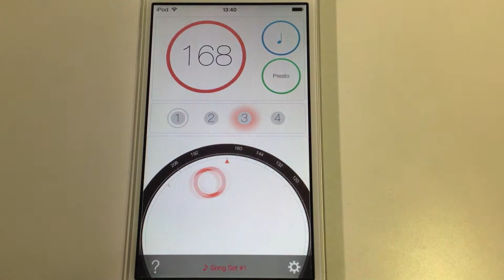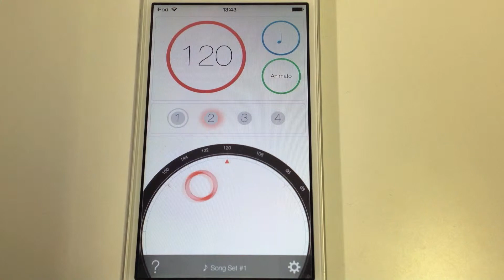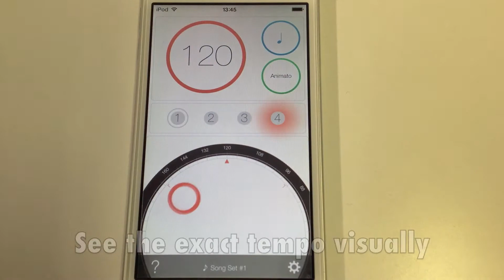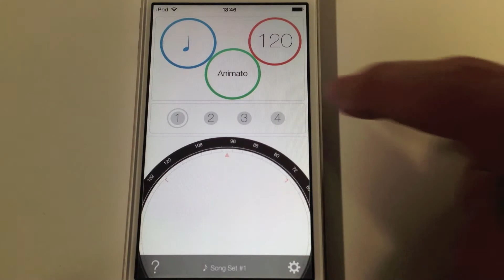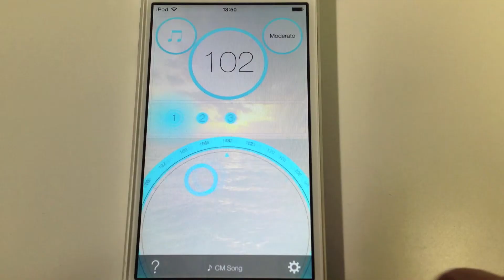iPhone App - KAWAI Metronome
The Kawai Metronome is a new iOS metronome app developed by Kawai that is easy to use, yet surprisingly powerful.  It features an elegant single-screen interface, intuitive touch control, outstanding visibility, and a broad range of adjustable settings.  This video outlines some of the main features of the Kawai Metronome.